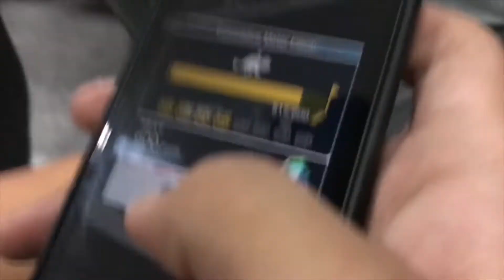รด ปี 3 เขาชนไก่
uploaded date: 2 Mar 2018